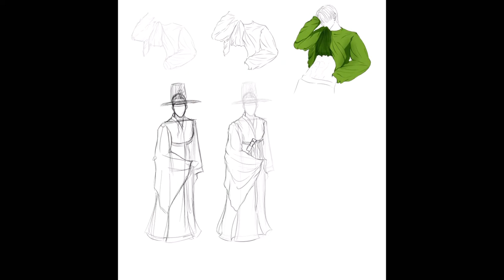[ClipStudio] 한복 Hanbok Speed Paint